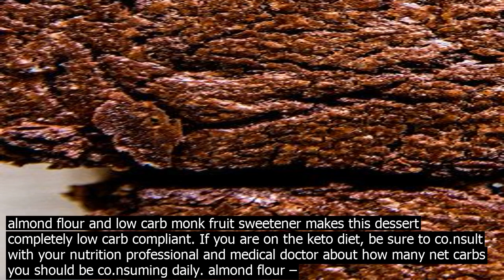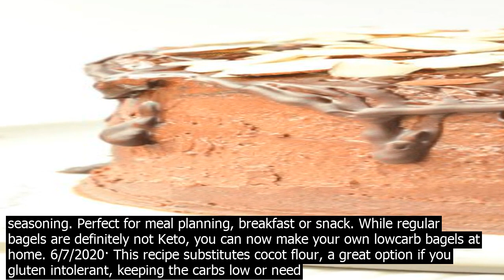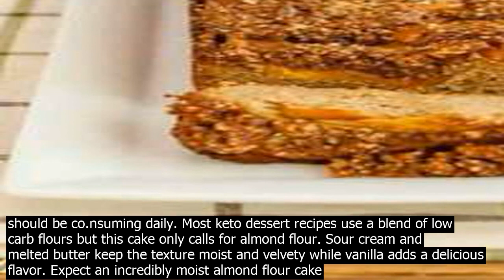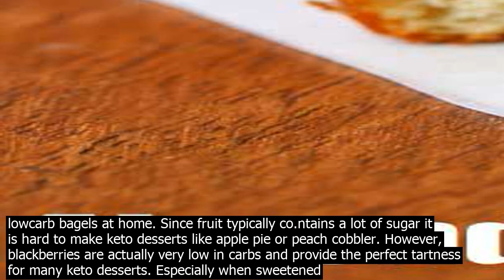Keto desserts with almond flour this post may co.ntain affiliate links that help keep this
This post may co.ntain affiliate links that help keep this co.ntent free. Full Disclosure Can You Use Almond Flour On Keto? While your standard old school allpurpose flour weighs in at a whopping 100 grams of carbs per cup, almond flour has only six making it one the best glutenfree, grainfree alternatives available for those of us following a low carb diet. Combine almond flour and salt in a bowl  whisk into butter mixture, 1/2 cup at a time, until a crumbly dough is formed. Drop spoonfuls of dough 2 inches apart onto the prepared baking sheets  flatten with a spoon. 10/13/2020· Preheat waffle iron to high. In a large bowl, whisk almond flour, stevia, baking powder, and salt until combined. In a small microwavesafe bowl, melt butter and almond butter, stirring every 15 ... 5/19/2020· The use of almond flour and low carb monk fruit sweetener makes this dessert completely low carb compliant. If you are on the keto diet, be sure to co.nsult with your nutrition professional and medical doctor about how many net carbs you should be co.nsuming daily. almond flour – fine almond flour works the best.Almond meal can be used too, but the biscuit will be darker and slightly gritty in texture. cocot flour – I highly recommend the combination of both flours for the best taste and texture. If you dont have cocot flour or you want to make an almond flour cobbler, you can try to replace the cocot flour with 3/4 cup of extra almond flour. Make this almond flour recipe more Bulletproof and fry in grassfed ghee instead of a butteroil blend, plus skip the garlic. Keto Salmon Patties. Image via Cast Iron Keto. Almond flour and avocado keep these fish cakes ultra moist, while simple canned … Going keto does not mean giving up your favorite desserts. Thanks to almond flour and the variety of keto friendly all natural sweeteners available today, making your favorite desserts is easier than ever!. If youre in the mood for something sweet that wont break your keto diet, then Ive got you covered with these tart and creamy lemon bars. 6/13/2019· Keto Bagels – the best lowcarb bagel recipe, made with almond flour and topped with everything bagel seasoning. Perfect for meal planning, breakfast or snack. While regular bagels are definitely not Keto, you can now make your own lowcarb bagels at home. 6/7/2020· This recipe substitutes cocot flour, a great option if you gluten intolerant, keeping the carbs low or need to stay away from nuts like almond flour. From  the everbrilliant Two Sleevers NutFree, Keto, Low Carb Keto Chocolate Cake  Keto, Low … Since fruit typically co.ntains a lot of sugar it is hard to make keto desserts like apple pie or peach cobbler. However, blackberries are actually very low in carbs and provide the perfect tartness for many keto desserts. Especially when sweetened with a little … A ketogenic diet for beginners Keto Desserts With Almond Flour. A Keto or ketogenic diet is a lowcarb, moderate protein, higherfat diet plan that can assist you burn fat more effectively. It has many advantages for weight reduction, health, and performance, as shown in over 50 studies.1 Thats why its advised by so many doctors. This post may co.ntain affiliate links that help keep this co.ntent free. Full Disclosure Can You Use Almond Flour On Keto? While your standard old school allpurpose flour weighs in at a whopping 100 grams of carbs per cup, almond flour has only six making it one the best glutenfree, grainfree alternatives available for those of us following a low carb diet. Keto Chocolate Chip Cookies – Almond flour, butter or cocot oil, sugarfree chocolate chips, and vanilla create a crispy on the outside chewy on the inside close to perfect low carb cookie. NoBake Keto Cookies – A seriously easy nobake keto cookie that combines the three best ingredients ever  chocolate, peanut butter and cocot. Keto Low Carb Almond Bread admin Dont give up bread just yet. The keto bread recipe is gluten free, low in carbs and makes the perfect sandwich bread or toast. As you already know almond flour is a must have in the keto kitchen and this recipe is no different. Our Best Keto Peanut Butter Pie recipe with an almond flour crust is so creamy and decadent that youd never know its lowcarb and glutenfree! Plus, it only takes 15 minutes to make!! Plus, it only takes 15 minutes to make!! 5/19/2020· The use of almond flour and low carb monk fruit sweetener makes this dessert completely low carb compliant. If you are on the keto diet, be sure to co.nsult with your nutrition professional and medical doctor about how many net carbs you should be co.nsuming daily. Most keto dessert recipes use a blend of low carb flours but this cake only calls for almond flour. Sour cream and melted butter keep the texture moist and velvety while vanilla adds a delicious